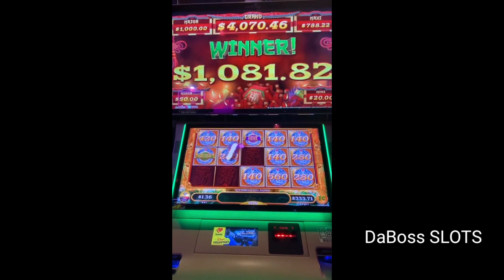GOT THE MAJOR ON MIGHTY CASH SLOT MACHINE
Check Out Live Slot,Slot Machine Bonus, Slot Machine Big Win, Slot Machine Mega Big Win, Slot Machine Massive Win, Slot Machine Handpay Jackpot Videos slots big win online slots slot big win big wins casino grounds casino community twitch casino
streamers biggest wins slotspinner daskelelele letsgiveitaspin chaos crew slot casino streamer slot wins big win casino casino big win big wins on slots online casino new big wins big slot win online gambling casino games online slot machines slot games the big jackpot, best slot machines to play, high limit slots, Big jackpot